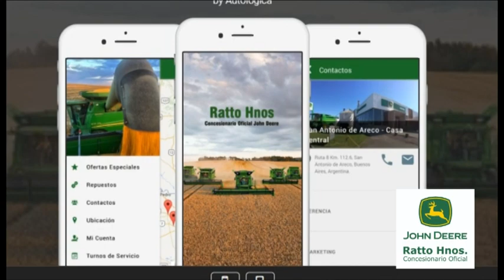San Patricio 2-3 San Carlos (Campeón)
sonido ambiente - partido completo
Final Torneo Apertura 2019